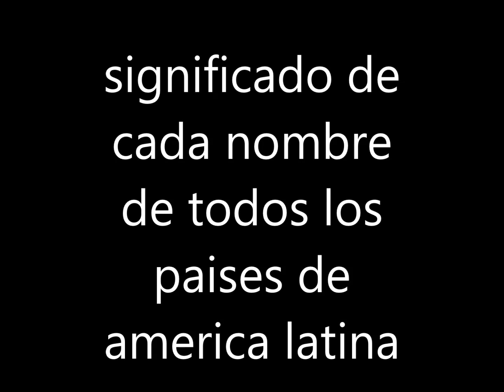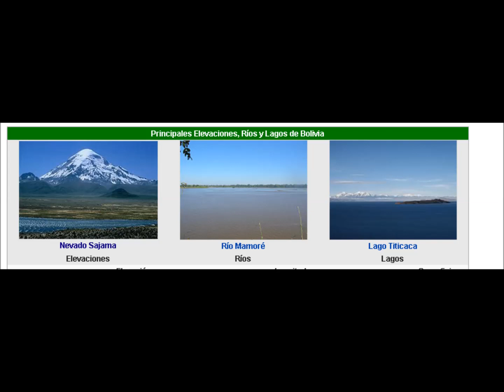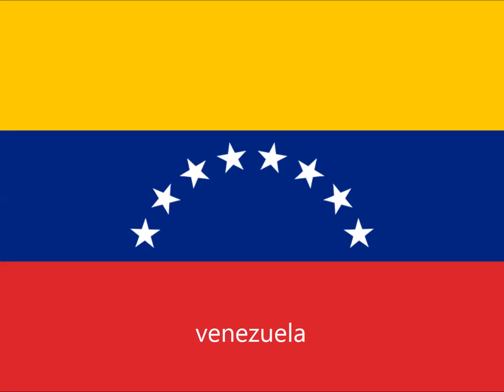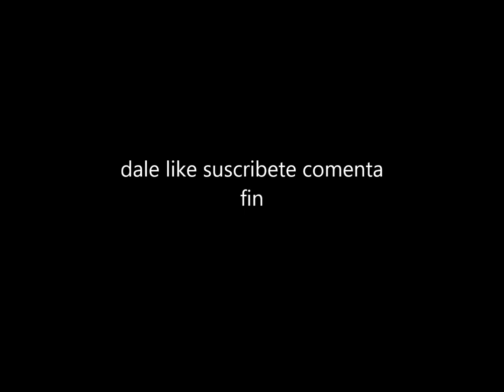Signifcado de nombres de cada pais latino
descubre el significado del nombre de tu pais

descubre porque peru y sus nombres antiguos de viru piru biru
nicaragua y su significado de nombre de guerreros
uruguay y su nombre rio de caracoles
paraguay guarani rio que desemboca
mexico centro laguna luna
ombligo mayas aztecas
guatemala nombre
honduras hondo profundo
costa rica nombre significado
colombia tierra de colon